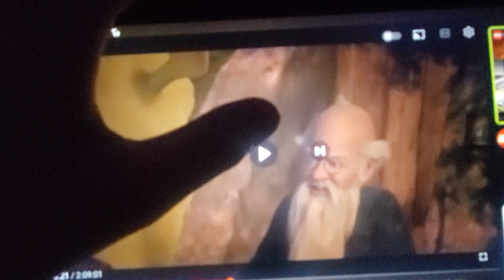July 21, 2024